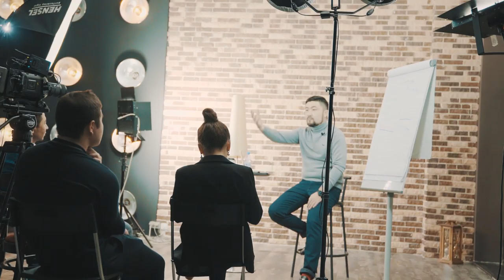Қуаныш Шонбаймен серіктес болу мүмкіндігінен қалыс қалма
✅Қазақ тілді аудиторияның қарқынды дамуына өз үлесіңді қосып, Қуаныш Шонбай мен SHOU командасымен бірге өзің де дамы.
✅Су жаңа 2 Toyota Corolla автокөліктерінің бірін жеңіп ал;
✅Стамбулға жолдамалардың немесе жаңа iPhone 11 смартфондарының бірінің жеңімпазы атан;
✅Қосымша табысқа қол жеткіз;
❗БОНУС: 150.000 теңгелік “Сату өнері” курсын сыйға ал.
Өз өңіріңде біздің сенімді серіктес атанып, тамаша мүмкінідктерден қапы қалма!
🖥Серіктес болу үшін сайтына өт